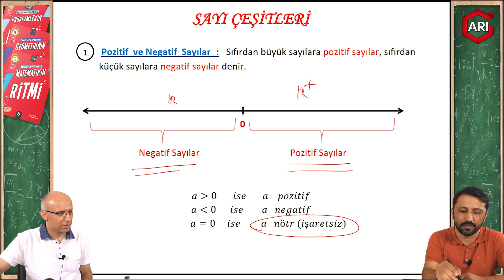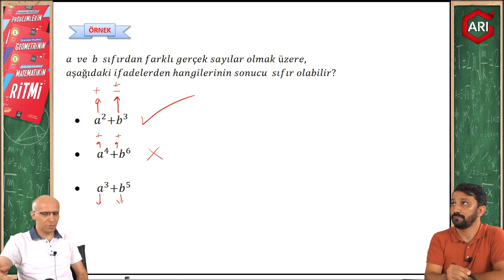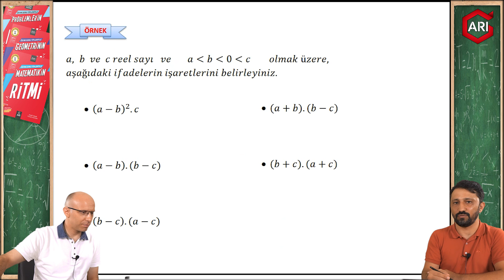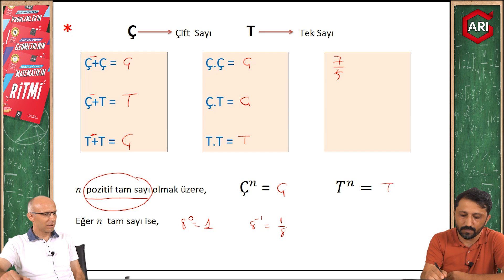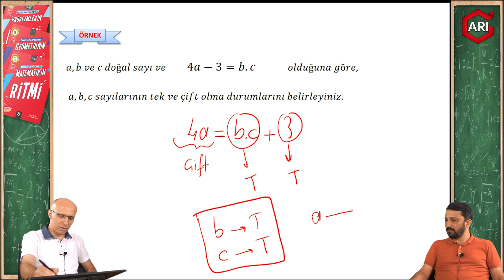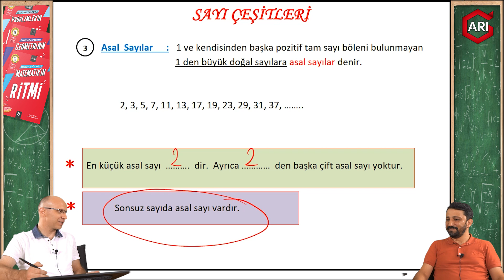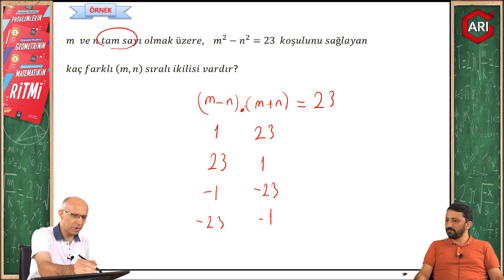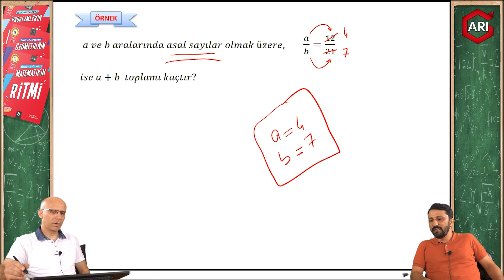TEMEL KAVRAMLAR 2 | SINAVLARA YÖNELİK MATEMATİK KONU ANLATIMI 2021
YKS TYT AYT KPSS ALES